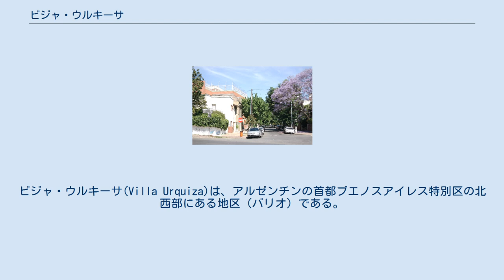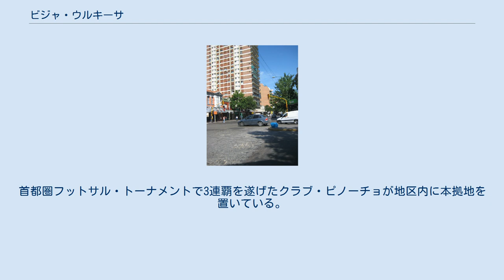ビジャ・ウルキーサ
ビジャ・ウルキーサ(Villa Urquiza)は、アルゼンチンの首都ブエノスアイレス特別区の北西部にある地区（バリオ）である。
コムーナ12に属しており、2001年の人口は89,360人である。
地区の日は毎年10月2日である。
 ウルキーサ地区は標高約40m（約130ft）の台地上にある。
ビジャ・プエイレドン地区、ベルグラーノ地区、ビジャ・オルトゥサル地区、コグラン地区、サーベドラ地区、アゴロノミア地区と接しており、コンスティトゥジェンテス通り、クリソロゴ・ララルデ通り、ガルバン通り、ヌニェス通り、トロナドール通り、ローズヴェルト通り、ロムロ・S・ナオン通り、ラ・パンパ通りが他地区との境界となっている。
 古い一軒家とアパートが共存する居住地区であり、落ち着いた通り、何本かの高速交通路、混雑した通り、住民の生活に安らぎを与えるいくつかの公園がある。
1902年に開業した鉄道のミトレ線が地区内を通っている。
2010年にはブエノスアイレス地下鉄のB線がビジャ・ウルキーサまで延伸し、ダウンタウンへの通勤者のベッドタウンとしての地区の魅力を高めた。
 トロナドール通りとコングレッソ通り角の住宅街 当初、現在のウルキーサ地区域はビジャ・カタリナス、ビジャ・マッシーニ、ビジャ・モデーロの3つの小地区で構成されていた。
ビジャ・ウルキーサの建設者はフランシスコ・セーベルである。
セーベルはアルゼンチンとパラグアイが戦った三国同盟戦争に参加し、1889年から1890年にはブエノスアイレス市長を務め、ブエノスアイレス西部鉄道の社長や商人でもあった。
非常に標高が低いダウンタウンにカタリナス波止場という会社を所有していたセーベルは、カタリナスに土砂を運搬して土地造成するためにこの一帯の土地を購入し、主にエントレ・リオス州出身者が従事して造成が行なわれた。
造成が完了した1901年、同州の英雄であるフスト・ホセ・デ・ウルキーサに因んだ名称への改名を要請し、この地区の名称がビジャ・ウルキーサとなった。
 スンデルランドやクラブ・シン・ルンボなどのミロンガ（タンゴ・ダンス場）、アルゼンチン・ロックの先駆者であるリット・ネビアのメロペア・レコーズなどが地区内にある。
首都圏フットサル・トーナメントで3連覇を遂げたクラブ・ピノーチョが地区内に本拠地を置いている。